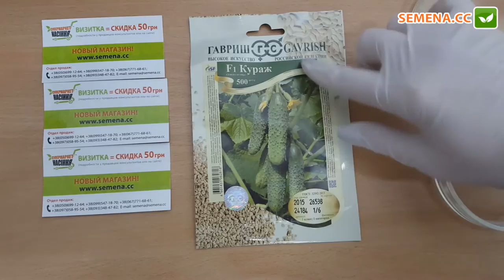Антифейк огурец Кураж Гавриш